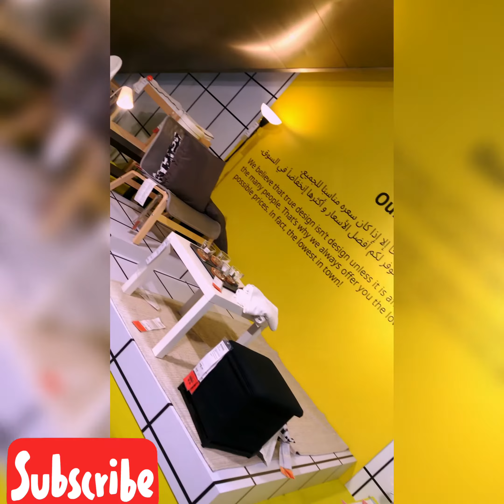Ikea visit Vlog - 4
quick visit to Ikea Bahrain